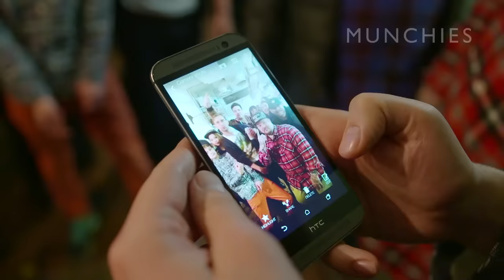MUNCHIES: Momofuku Toronto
Anyone who is a fan of shoving deliciousness into their face already knows about Momofuku. Over the years, chef and owner David Chang has garnered respect for his empire of flavor not only in New York City—where his impeccable string of restaurants began—but the world over. In Canada, the peachy brand is still stretching its wings, which is why we felt like it was a good time to showcase Toronto's Noodle Bar, Daisho, Nikai, and Shoto—the four arms of Momofuku Toronto—to show how one of the planet's most tantalizing food brands has Canadianized itself in a seriously impressive way.

Not only did we hang out with the crew of this massive culinary endeavor on their home turf, but we took them to Edulis for a pressed duck dinner and Parts and Labour, where fellow MUNCHIES friend, chef Matty Matheson stuffed the Momofuku Toronto crew with lobster grilled cheese sandwiches, fried quail, pig's head, and whiskey shots. After all that, we circled back to Momofuku for a gigantic rib eye, more drinks, and fried chicken.